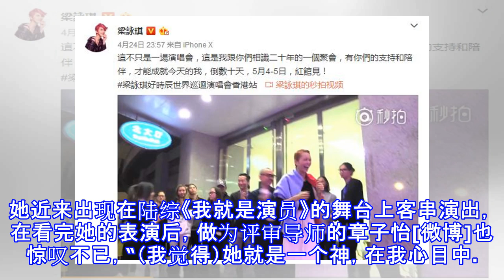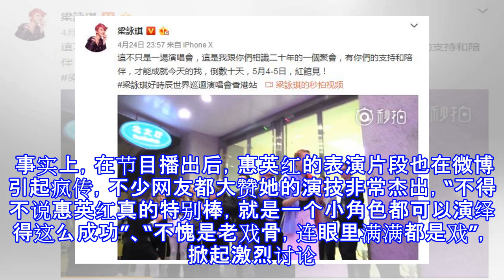惠英红上台助演章子怡含泪惊叹：她就是一个神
惠英红上台助演章子怡含泪惊叹：她就是一个神 新浪娱乐 10月24日 01:03 关注 确定不再关注此人吗 确定取消 摘要： 在最新一期的《我就是演员》中，节目请来了惠英红担任参谋官，并在舞台上帮助参赛者演员完成改编作品《深夜食堂》。 章子怡 惠英红 新浪娱乐讯 据台湾媒体报道，香港实力派演员惠英红[微博]曾拿过三次金像奖最佳女主角，2017年更凭借着《血观音》夺下金马奖影后，精湛演技备受肯定。她近来出现在陆综《我就是演员》的舞台上客串演出，在看完她的表演后，做为评审导师的章子怡[微博]也惊叹不已，“（我觉得）她就是一个神，在我心目中。” 在最新一期的《我就是演员》中，节目请来了惠英红担任参谋官...